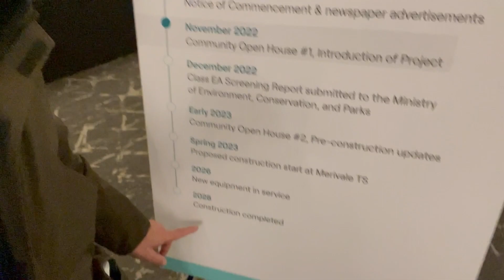More power coming to Ottawa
Hi, if you missed the November 15, 2022 Hydro One meeting, here’s some notes.